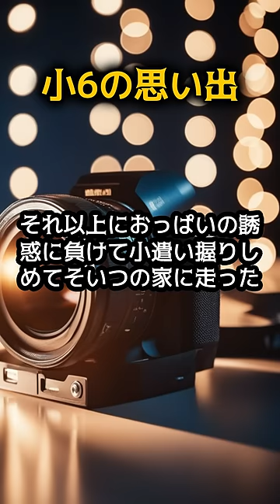小6の思い出【2chまとめ】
たまにオリジナルのジョーク動画を配信しております。
※こちらのチャンネル動画は主にAI画像生成ソフトを用いて作成されております。
VOICEVOX:WhiteCUL:†聖騎士 紅桜†:あいえるたん:ずんだもん:ちび式じい:もち子(cv 明日葉よもぎ):ナースロボ＿タイプＴ:中国うさぎ:九州そら:冥鳴ひまり:剣崎雌雄:四国めたん:Nemo:小夜/SAYO:後鬼:春日部つむぎ:春歌ナナ:栗田まろん:櫻歌ミコ:波音リツ:満別花丸:猫使アル:猫使ビィ:玄野武宏:白上虎太郎:雀松朱司:雨晴はう:麒ヶ島宗麟:青山龍星